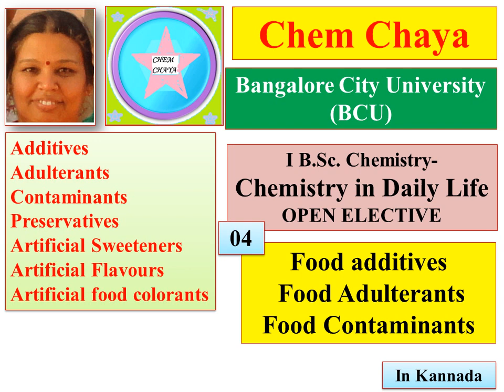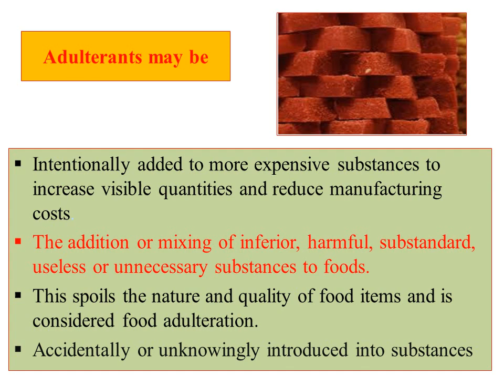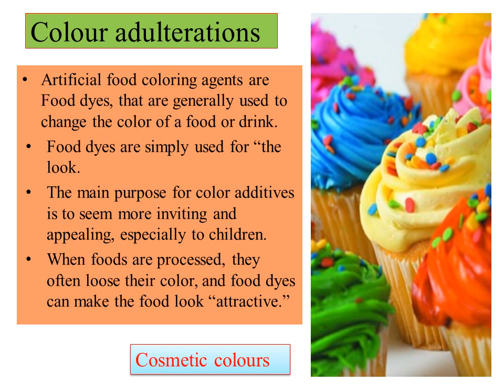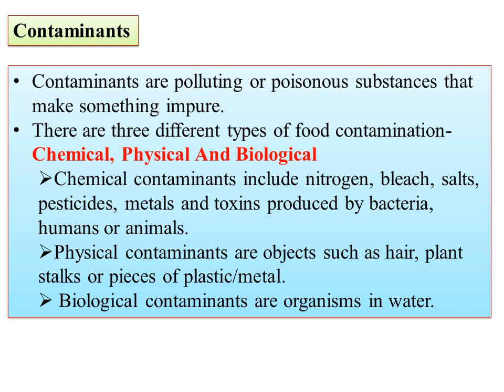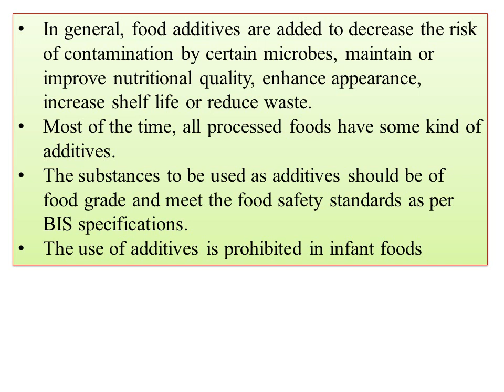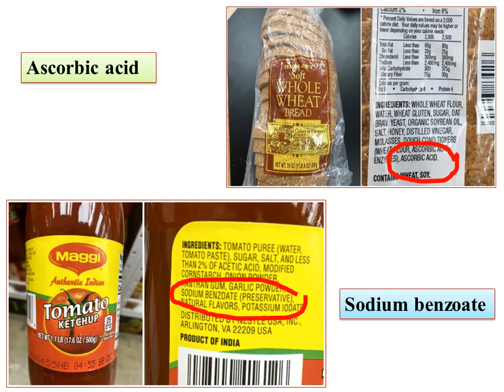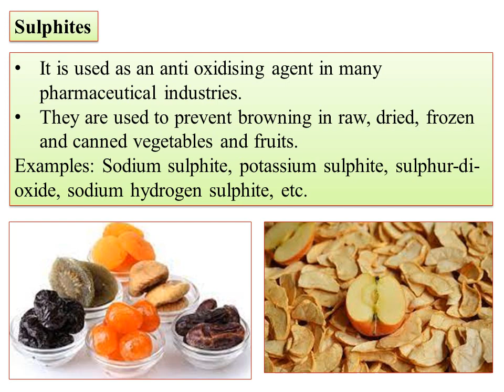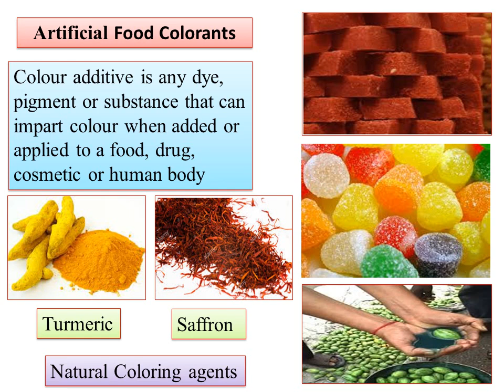NEP-BCU- Open Elective- Chemistry in Daily Life-Food additives,Food Adulterants, Food Contaminants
Hi
I am  uploaded the video on Chemistry in Daily Life-Food additives,Food Adulterants, Food Contaminants